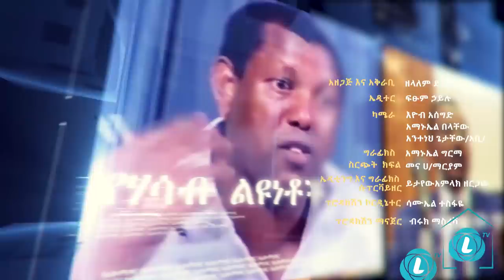LTV WORLD: SEFEW MEHEDAR : እኛን ከነ አየለ ጫሚሶ ጋር አትመልከቱን - ክፍል 2